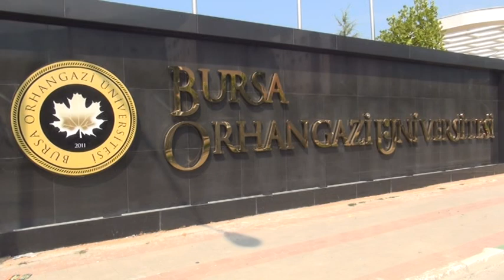Bou'da Kayıt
Bursa Orhangazi Üniversitesi 2015 Kayıt Günleri devam ediyor.